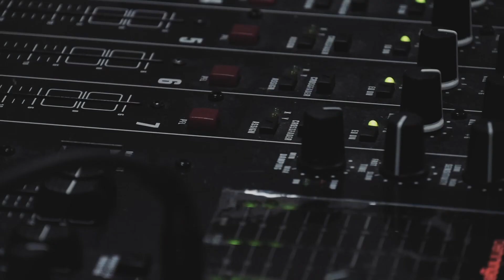UD Almería - Genuine Talent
¡Ya está aquí la 1ª edición del GenuineTalent!

Descubre los talentos mejor guardados de nuestros jugadores y jugadoras Genuine y vota por tus favoritos. ¡Los 10 vídeos con más likes pasarán a la gran final!